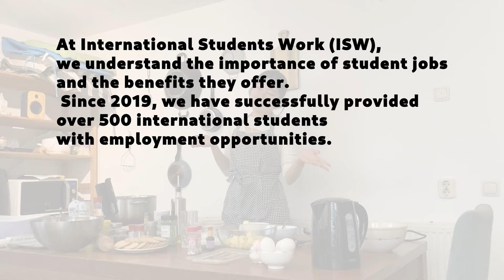Quirky Kitchen: Can we follow recipes in Dutch? Erwtensoep Shenanigans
Catch the chaos in the kitchen as Quirky Kitchen kicks off its culinary debut with a hilarious twist on Dutch tradition! Join our international chefs as they dive into the depths of Dutch cuisine, tackling the iconic Erwtensoep like never before. From pea-pandemonium to bacon shenanigans, this episode promises bellyfuls of laughter and heaps of hearty Dutch flavor. Don't miss out on the fun as Quirky Kitchen serves up a steaming bowl of peas and headaches in this soup-er adventure!

International Students Work is an international students’ support system when integrating & finding part-time and English-speaking student jobs in the Netherlands. Stay up to date on all our channels!